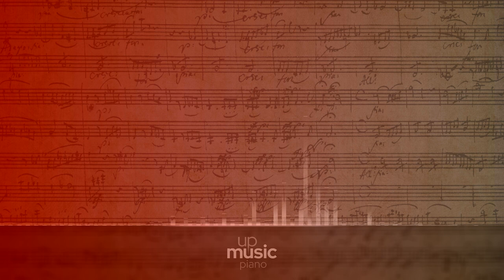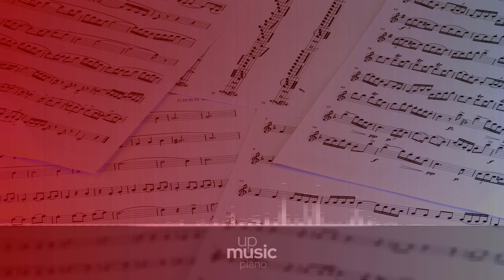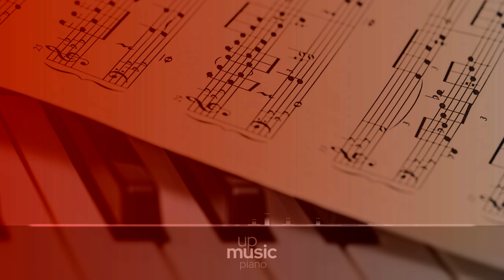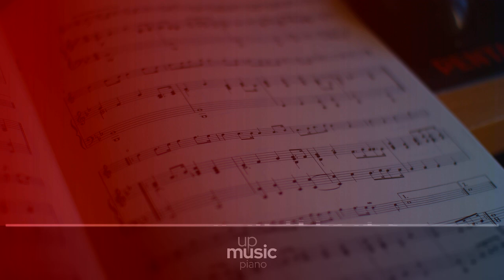BWV 830 - 1 - Tocatta, by Luis Sarro ∙ upmusic ∙ piano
Bach Partita no. 6 in E minor, BWV 830

The Partitas, BWV 825–830, are a set of harpsichord suites written by Johann Sebastian Bach, published from 1726 to 1730 as Clavier-Übung I, and the first of his works to be published under his direction. They were among the last of his keyboard suites to be composed, the others being the English Suites, BWV 806-811 and the French Suites, BWV 812-817. In keeping with a tradition that labelled Bach's first set English and the second French, the Partitas are sometimes referred to as the German Suites (a title meant for convenience only, as there is nothing particularly German about these pieces). Though published one by one, they were collected into a single volume which Bach chose to label his Op. 1. He originally intented to publish seven partitas (an intention further signaled by the spread of keys, which follows the structre Bb, Cm, Am, D, G, e, leaving F as the logical conclusion). The Italian concerto in F was published in the  Clavier-Ubung II, having likely originated from this conception and later expanded into a Concerto form.

Composer: Johann Sebastian Bach
Form: Partita
Key: E Minor
Instrument: Piano
Period: Baroque